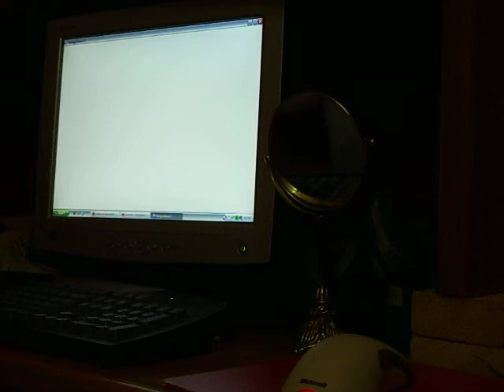Awesome Powers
Me playing Awesome Powers by Thong Mover
Swingin' 60s here I come baby YEAH!